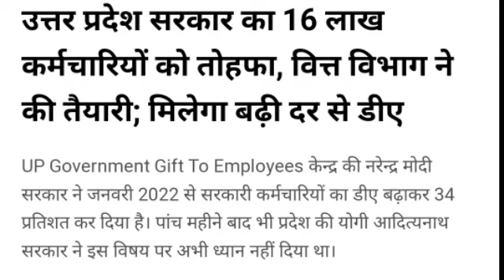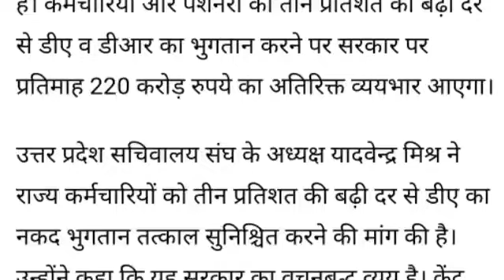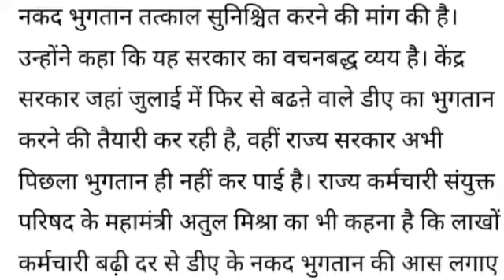उत्तर प्रदेश सरकार का 16 लाख कर्मचारियों को तोहफा, वित्त विभाग ने की तैयारी; मिलेगा बढ़ी दर से डीए